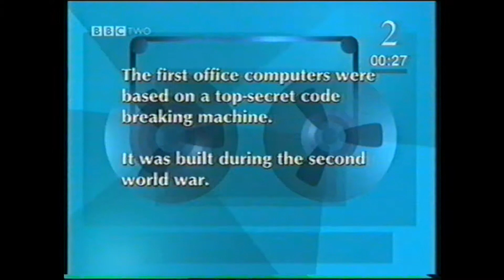All Our Working Lives 1984 BBC TV Computer Programme